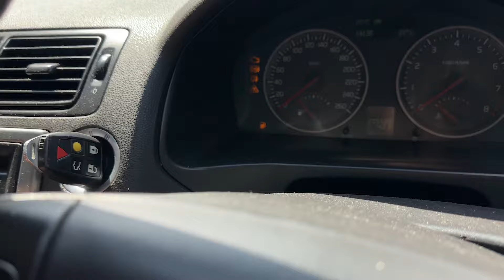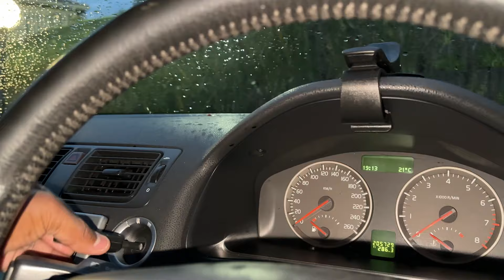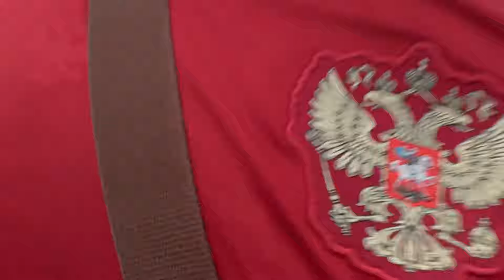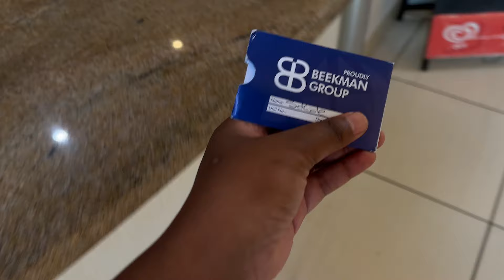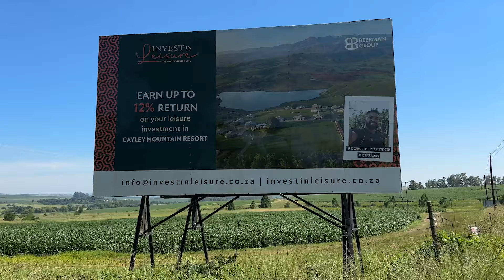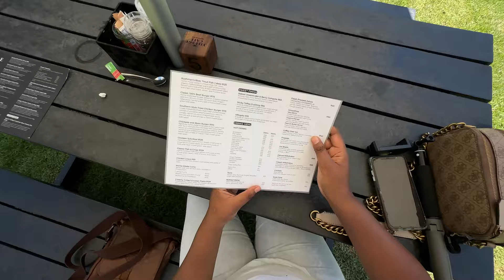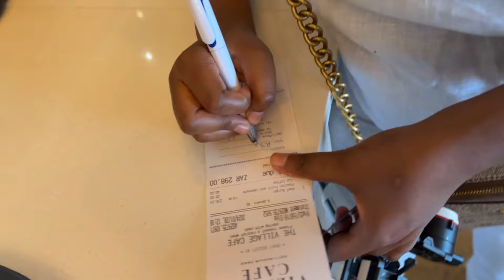Explore CAYLEY MOUNTAIN RESORT like Never Before!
Exploring Cayley Mountain Resort ||Quad Biking || Boat Ride || Amazing Infinity Pool drakensberg resort travelvlog exploring exploring South Africa south africa lifestyle road trip vlog

our videos are based on traveling ,trying to make the world our home ,trying to make our lifes to be internet based because as a traveler you can not afford to have you life jailed to a partcular province or country .you need to always free your mind for other opportunities out ther in the world and inorder to grab hold of those ,you need to travel the world and you be shocked at how things are done in other countries or provinces.

OUR GEAR
Our Camera: iphone 11 Pro Max and huawei P30 Pro
Our Editing Tools: Adobe Premiere Pro 2021 And Canva
Our Computer : Apple imac 2021 M1 Chip
Our Gimbal: DJI Osmo Mobile 3
Drone : DJI Mavic Mini